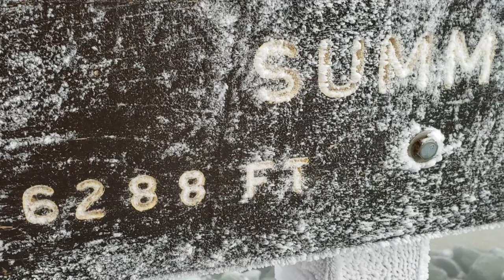Arriving on Mount Washington in a small storm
Arriving on Mount Washington can be clear skies or it can be more of an adventure. We arrived to below freezing fog and 40MPH wind gusts and rime ice coating every surface.

I travel throughout New England photographing the beauty that is all around, from the coastal lighthouse to the top of Mount Washington.